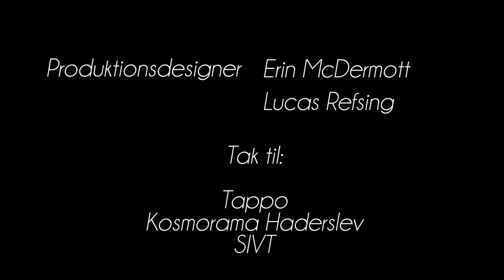Hard Times - Lunderskov Efterskole. Vi sætter pris på sang, film og dans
Kategori:  U17
Region: Syddanmark
Instruktør: Maja Blak

En barsk historie om tre drenge Vito, Atkin og Janus' venskab i 1920'ernes Chicago og deres vej ind i gangsterverdenen. En historie om at sige fra og de alvorlige konsekvenser det kan få.  Filmen indledte Lunderskov Efterskoles musical 2015
Besøg Lunderskov Efterskole på Facebook, eller find ud af hvordan du kan bestille intropakken og lære meget mere om livet på en kreativ efterskole.